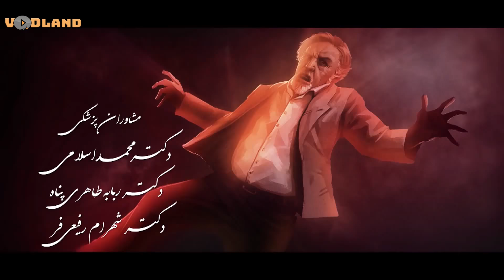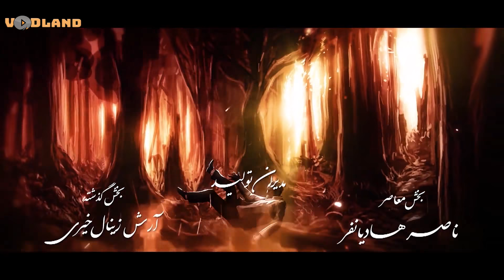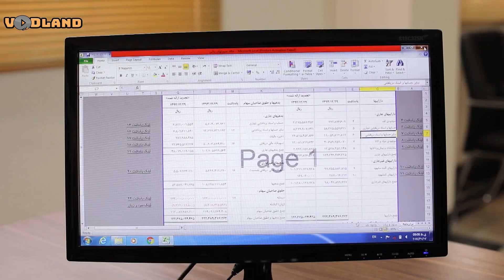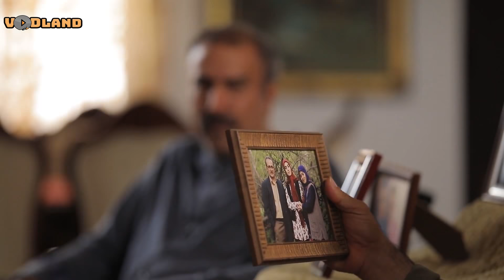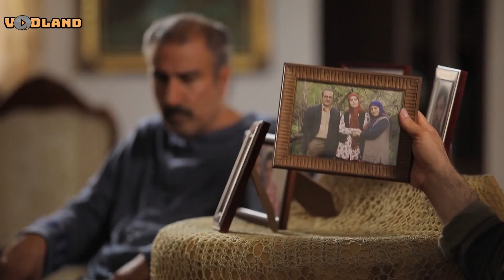Serial Anam - Part 18 | سریال آنام - قسمت 18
داستان زندگی زنی میانسال به نام مارال است که زندگی پر ماجرا و سختی را پشت سر گذاشته و با تکیه بر قدرت اراده اش توانسته خود و خانواده اش را به آرامش و آسایش برساند. اما برملا شدن رازی، این آرامش را از او سلب کرده و زندگی اش را دوباره دچار تلاطم بزرگی می‌کند. او در می‌یابد تمام کسانی که عاشقش بوده و دوستش داشته‌اند، جنایات بزرگی در حق او مرتکب شده‌اند. پس تصمیم می‌گیرد برای به دست آوردن هر آنچه که به ناحق از او گرفته شده، بجنگد.

نویسنده امیرعباس پیام
کارگردان جواد افشار
بازیگران گلچهره سجادیه
عبدالرضا اکبری
مهرانه مهین‌ترابی
مجید واشقانی
شبنم قلی خانی
سامیه لک
امیررضا دلاوری
ناصر هاشمی
کوروش زارعی
لاله مرزبان
مهشید جوادی
میثم ولیخانی
احمد پورخوش
شیرین آقارضاکاشی
علیرضا پورصدیقیان
آیدا جعفری
آهنگ پایان احسان خواجه‌امیری
آهنگساز افشین عزیزی
کشور سازنده  ایران
زبان‌(های) اصلی فارسی

تولید
تهیه‌کننده اسماعیل عفیفه
تدوین‌گر امیر ادیب‌پرور
فیلم‌برداری میلاد پرتوی
عبدالله عبدی‌نسب
محمد مجلل .